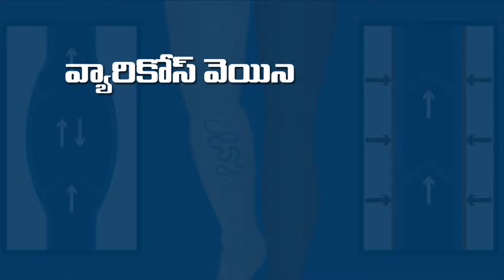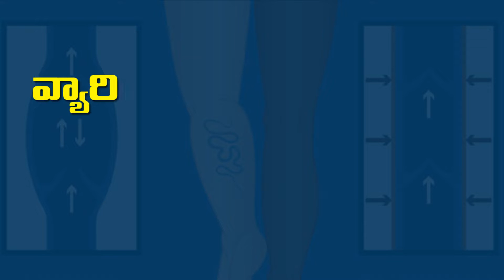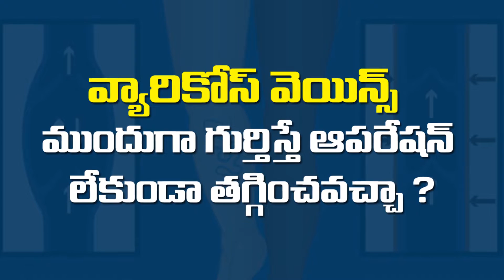వెరికోస్ వెయిన్స్ లో ఆరు స్టేజీలు ఉంటాయి. వాటిని గుర్తించాలి. ఇలా ట్రీట్మెంట్ తీసుకోండి. తగ్గుతుంది.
పెరిఫెరల్ వాస్క్యులార్ డిసీజ్ అంటే ఏమిటి ? వ్యారికోస్ వెయిన్స్ ట్రీట్మెంట్ తీసుకున్నాక మళ్లీ వచ్చే అవకాశం ఉంటుందా?
వ్యారికోస్ వెయిన్స్ ను  నయం చేయడానికి ఎలాంటి చికిత్స విధానాలు ఉన్నాయి ?కొత్తగా వచ్చిన చికిత్స విధానాలు ఏంటి ?
చికిత్స్ చాలా సులువు. ఇప్పుడు ఆదునిక పద్దతులు వచ్చాయి. అయితే చికిత్స్ తీసుకున్నాక మళ్లీ 10శాతం వచ్చే అవకాశం ఉంది. మొత్తం 6 స్టేజీలు ఉంటాయి. వాటిలో మొదటి 3 స్టేజీలు కీలకం.  ప్రాణంతకం కాదు, ప్రాణ సమస్యలేదు. అయితే చివరి స్టేజీ సెల్యులైటిస్ వస్తే ప్రాణాంతకమే. పూర్తి వివరాలు వీడియోలో చూడండి.

Dr Srikanth Raju  Siddapuram is one of the youngest vascular surgeon in India who is trained in both open vascular and minimally invasive endovascular surgeries . He is well versed in performing Endo venous laser /radio frequency/Glue abalation for varicose veins and pharmacomechanical thrombolysis for acute DVT . For all non healing ischemic ulcers he is well capable of performing open bypass surgeries /endovascular angioplasty and stenting.he performs all sorts complicated AVfistulas and their angioplasty/stenting...he even performs complicated endovascular procedures such as EVAR’s and TEVAR’s  for aortic diseases(aneurysm/dissection).A well organised podiatric care is given by him for all diabetic foot patients

Dr Srikanth Raju Siddapuram
MS,DNB (Vascular surgery)
Sr consultant vascular and endovascular surgeon
KIMS Hospital, KONDAPUR,
Hyderabad